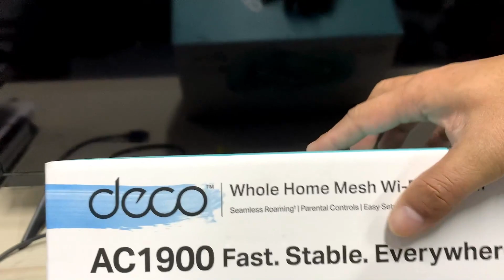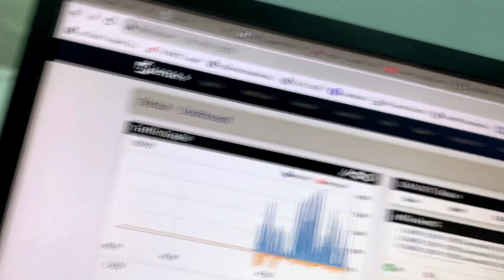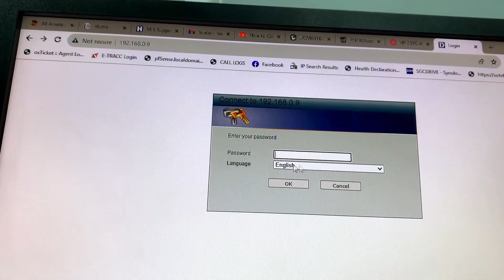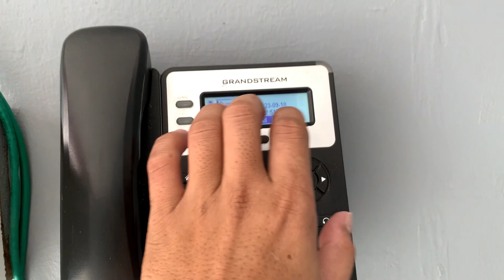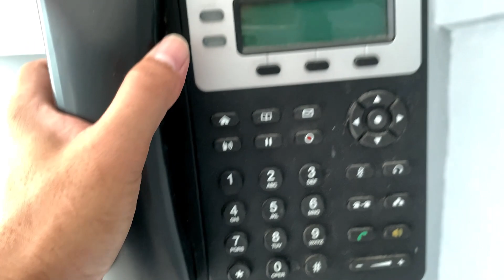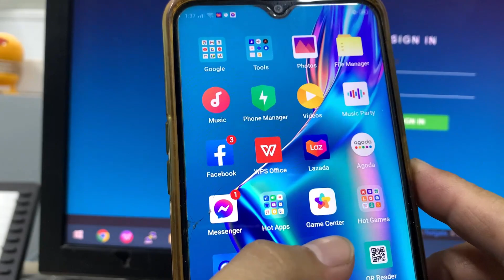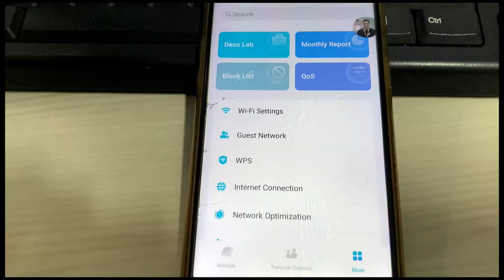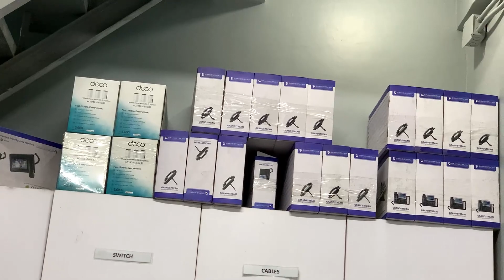HOW TO CONFIGURE DECO as a PPOE client on Pfsense | DECO S7 Mesh Wifi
hello mga Kapitbahay samahan nyo ako install natin PPOE internet ng new Client Gamit ang Deco S7 router mesh sa PFSENSE Firewall